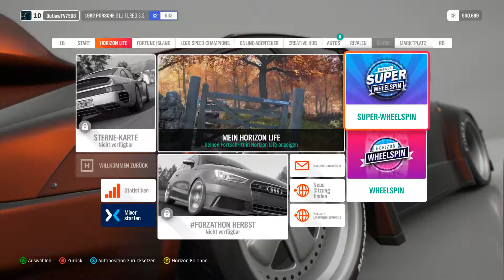Mein RWB - #10 - [Lets Play Forza Horizon 4 ] | HD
Playlist von

Mein Desktop Rechner im Detail

PROZESSOR:
INTEL CORE I7-9700K 8X 3.6 GHZ
Typ: Core i7-9700K
Sockel: 1151 (Coffee Lake)
Anzahl Kerne: 8 (Octa-Core)
Anzahl Threads: 8
Kerntakt: 3.60 GHz
Turbo-Kerntakt: 4.90 GHz
Grafikeinheit: UHD Graphics 630

MAINBOARD:
ASUS TUF Z370-PLUS GAMING II (CHIPSATZ: Z370 / ATX)

GRAFIKKARTE:
6 GB NVIDIA GEFORCE RTX 2060 KFA² OC

PROZESSORKÜHLER:
COOLER MASTER HYPER TX3I

SSD:
256 GB SATA III APACER PANTHER AS350

NETZTEIL:
700 Watt be quiet! Pure Power 11 80+ Gold

BETRIEBSSYSTEM:
WINDOWS 10 HOME 64BIT OEM